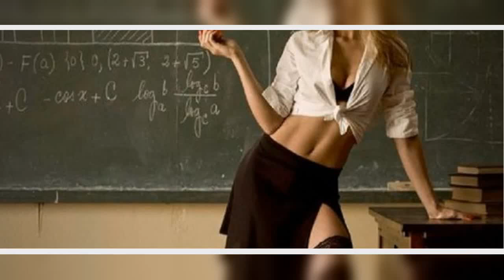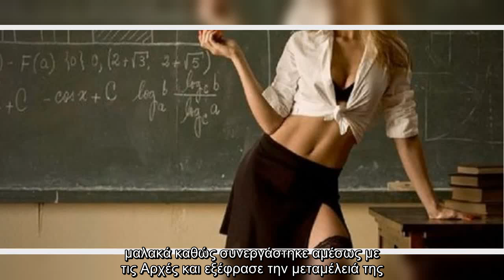✅ ΗΠΑ: Δασκάλα διατηρούσε ερωτική σχέση με δύο ανήλικους μαθητές της (φώτο)